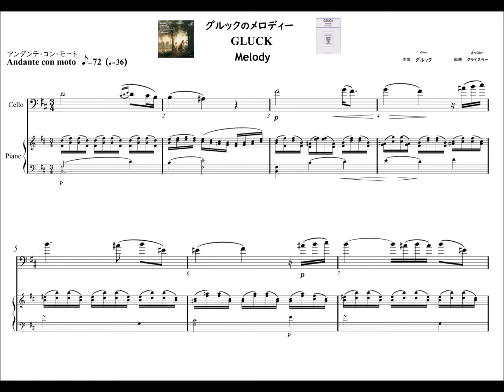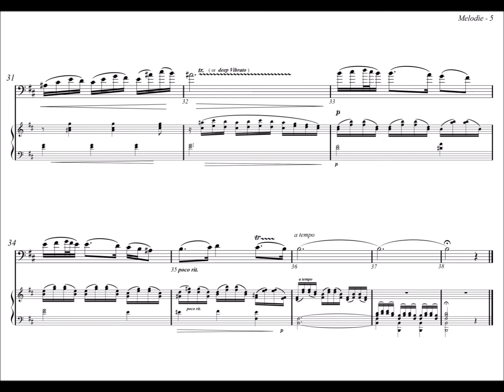グルックのメロディー（精霊の踊り）